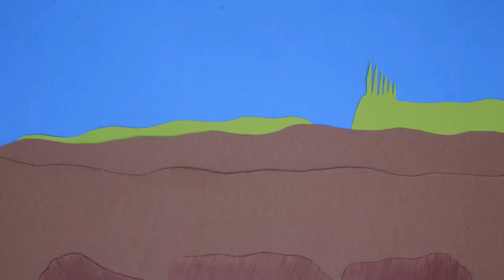As Aventuras do Besteirito ao Tom D'ELA - CCV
Real. ESCOLA BÁSICA CAMPO DE BESTEIROS

Resumo das oficinas de cinema de animação ESCOLAS ANIMADAS, realizadas na Escola Básica de Campo de Besteiros. Parceria Cine Clube de Viseu e Agrupamento de Escolas Tomaz Ribeiro
[ mai 2023 ]